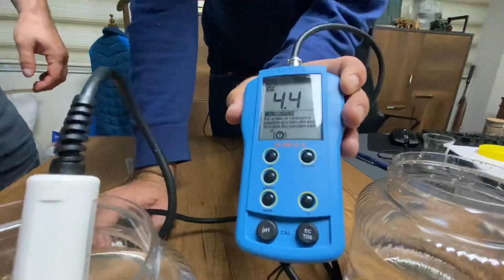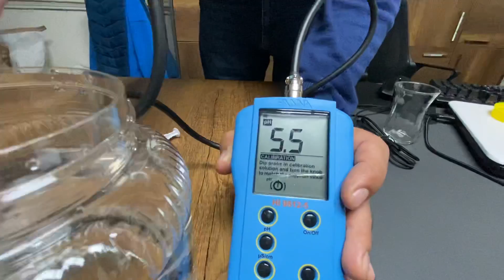Soda ve Magnezyum Oksit Kullanımı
Soda ve magnezyum oksit kullanımı ile ilgili video hazırladık. Kandıra’dan misafirimiz Orçun Maviş ve değerli hocamız Prof. Dr. Mustafa Eryaman ile deney yaptık. Umarız sizler için faydalı olur.

Videolarımızın sürekliliği açısından, beğendiyseniz beğen tuşuna basmayı, videomuzu paylaşmayı ve yeni video yüklendiğinde bildirim almak için bildirim ayarlarını açmayı unutmayınız.

Aşağıdaki linklere tıklayarak doğrudan Whatsapp aracılığı ile temsilcilerimizle yazışmaya başlayabilirsiniz.

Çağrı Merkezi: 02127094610